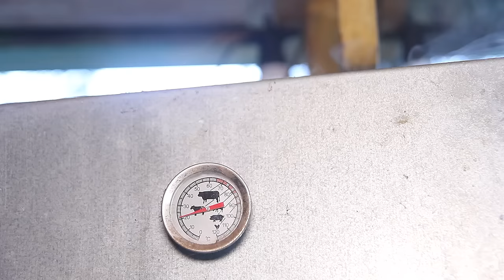Rinderschinken selber machen - Schinken vom falschen Filet - Opa Jochens Rezept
Herstellung eines geräucherten Schinkens aus dem falschen Filet vom Rind.

Besucht uns bei:
[WERBUNG]
hier gibt es einige Geräte und Hilfsmittel die wir benutzen:

Rezeptur:
falsches Filet

Gewürze pro kg:
35g Nitritpökelsalz
1g Natriumascorbat